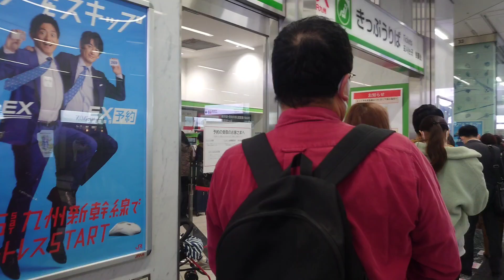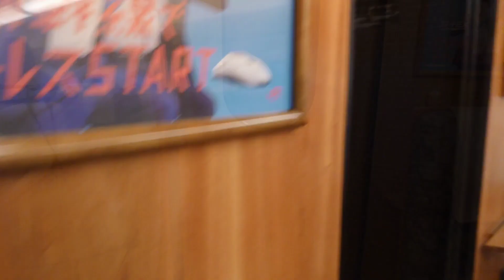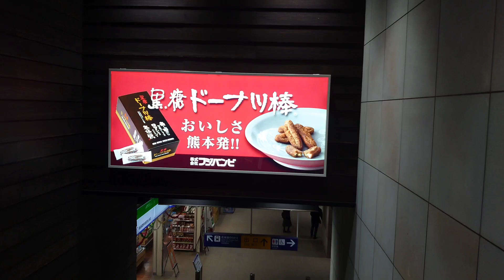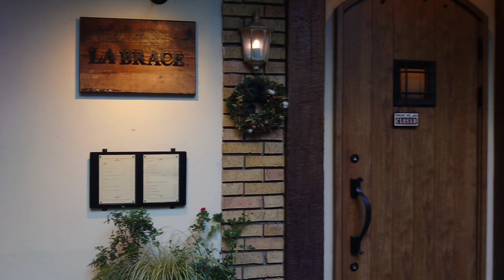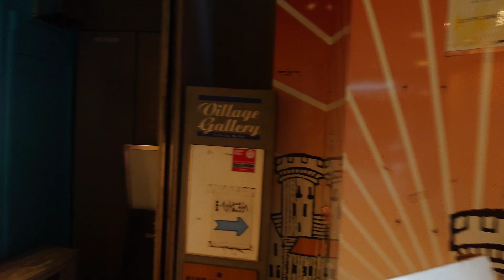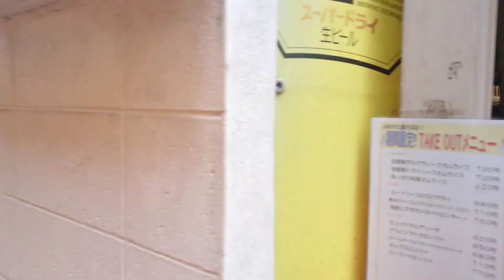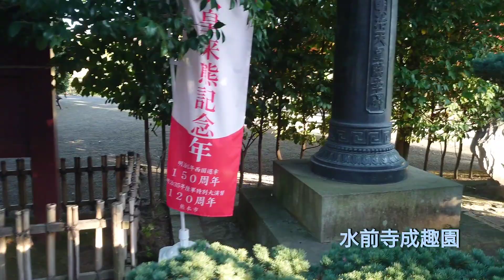city walking Vlog🌠🎀Scenic beauty of Suizenji park🌱from Fukuoka to Kumamoto❤️水前寺成趣園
10December'22 4:00 PM